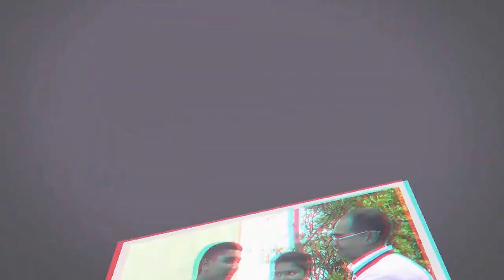5m Sortie Hellbourg enfants peche truites juillet 2016 5 fin